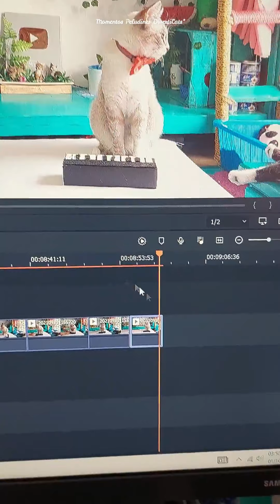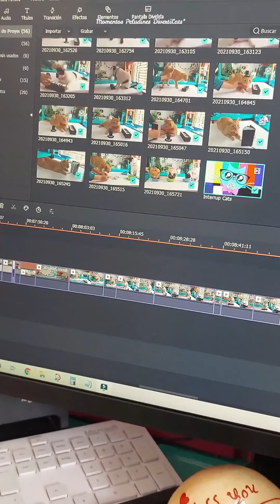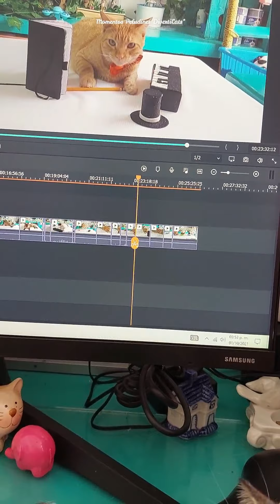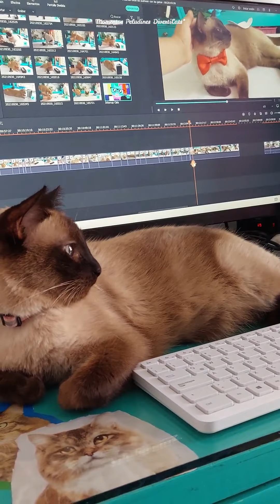😺Editando Video con mis gatos!! Lo que no le gusta que salga a mi Yamvi!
cats

Leave your Like if you liked it and SHARE with more Cat lovers! ❤️🐱